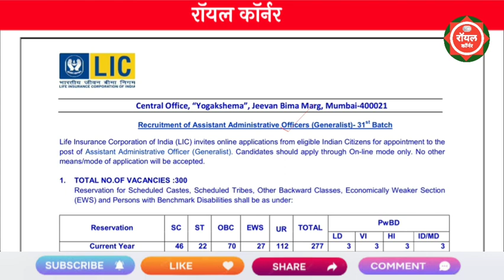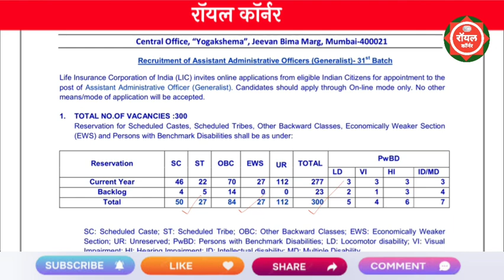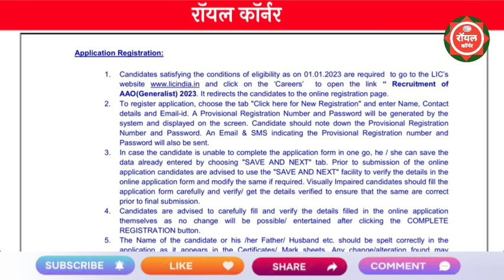महाराष्ट्रात LIC मधे पर्मनंट भरती 2023 || LIC Recruitment 2023 || LIC Permant Bharti 2023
lic aao recruitment 2023
lic ado recruitment 2023
lic recruitment 2023 syllabus
lic recruitment
lic recruitment 2023 form fill up
lic recruitment 2023 notification
off-campus recruitment drive
lic ado exam 2023
lic job vacancy 2023
lic ado notification 2023

cisf hcm recruitment 2023
cisf hcm vacancy 2023
cisf asi steno vacancy 2023
cisf asi vacancy 2023
cisf hcm syllabus 2023
cisf asi stenographer vacancy 2023
cisf asi steno hc ministerial online form 2023
cisf hcm and asi syllabus 2023
cisf hcm and asi online form 2023

pavitra portal
arogya vibhag bharti 2022
majhi naukri
nmk
pavitra portal latest update
recruitment

SsC imd
talati bharti

pavitra portal
SSC imd

majhi naukri
pavitra portal
talathi bharti 2022 exam date mahar.